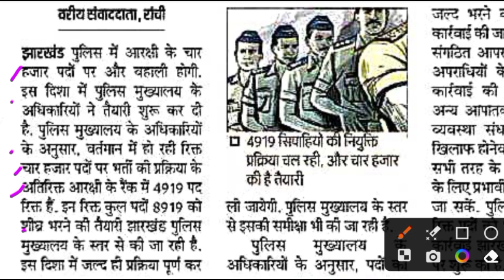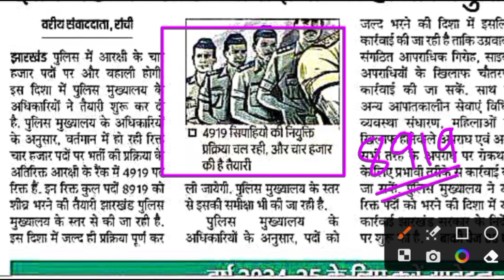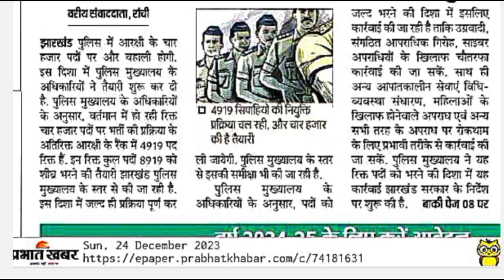🎉 4000 पुरुष पद शामिल होंगे !! खुशखबरी दोस्तों 🔥 !! कुल पद - 8919 !! Jharkhand Police Latest News